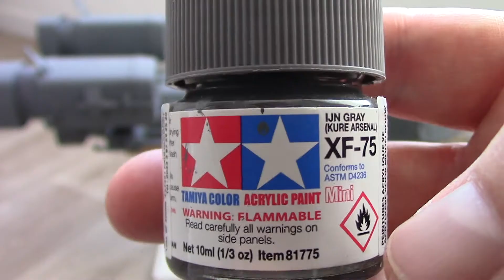Making spaceship model with simple stuff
I made a spaceship model with laundry detergent bottle, coffee bottle, Star Wars snow speeder model and everything I find near me. scratch build practice, kit bashing practice and Tamiya xf-75 painting.
scratch built model spaceship Revell 06726 Star Wars- Easy Kit pocket Snowspeeder. spaceship scratch built New spaceship model